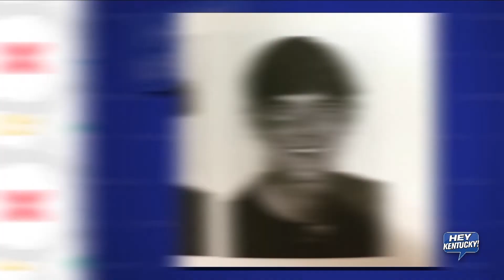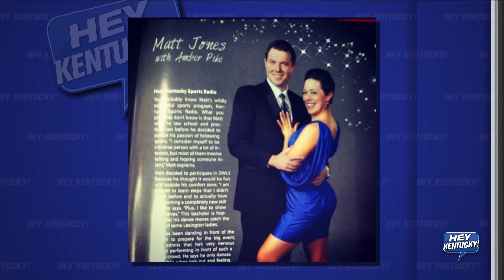Matt And Lee Swipe Left Or Right On ... Matt Jones?!?!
It's a special BIRTHDAY EDITION of "Swipe Left/Swipe Right?!" Want to look at bad pictures of Matt growing up? I thought so. CHECK IT OUT!